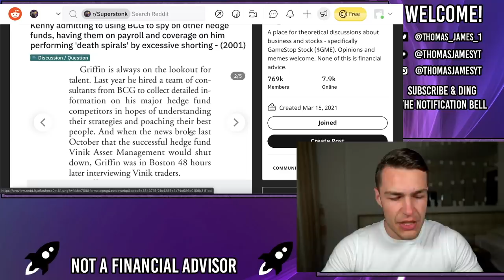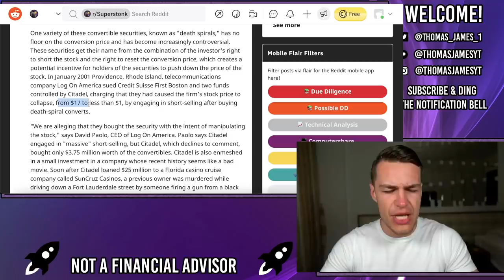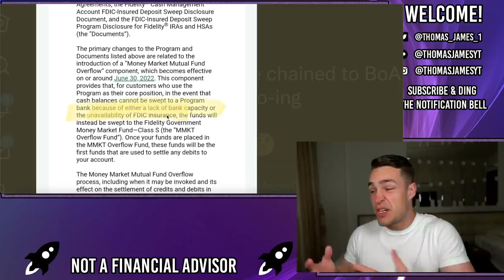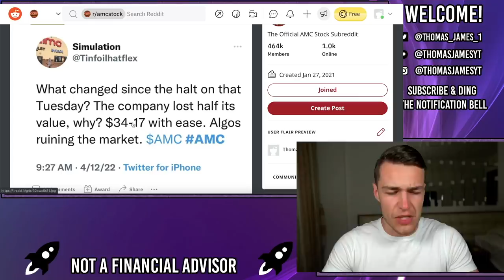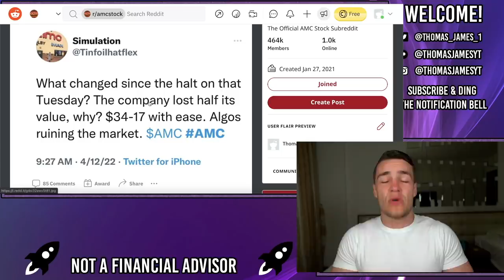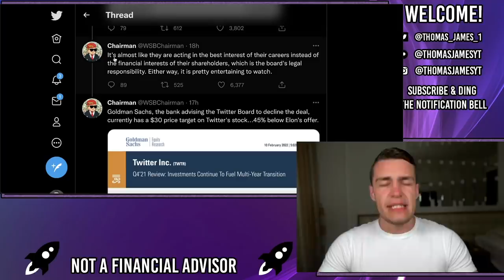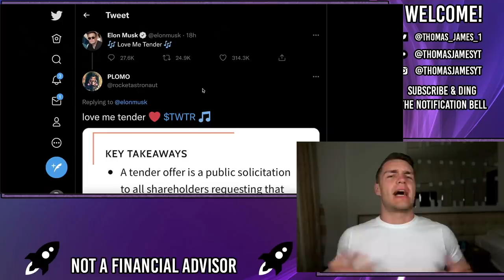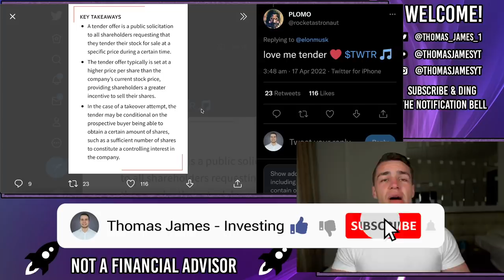🔥 KEN GRIFFIN ADMITS TO ILLEGAL MANIPULATION + SPYING!! 🔥 - AMC Stock Short Squeeze Update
📊🇺🇸 Get a FREE share of AMC + 5 MORE shares with moomoo

Ken Griffin admitted to market manipulation, death spirals and the creation of synthetic shares.

Back in 2001 Ken Griffin admitted to hiring a team of BCG consultants to spy on his hedge fund competitors and even poach top talent from failing firms.

Ken also admitted to using convertible securities known as 'death spirals' which enables the holder to convert held shares to a cash alternative, further incentivising Kenny to push the price down via the creation of synthetic shares.

However, it looks like Bank of America, Citadel's prime broker, may be on its way out as fidelity has created a separate overflow fund to protect in the event of a BofA default.